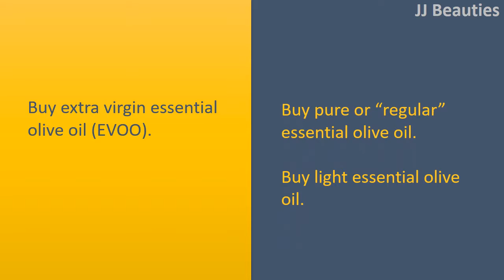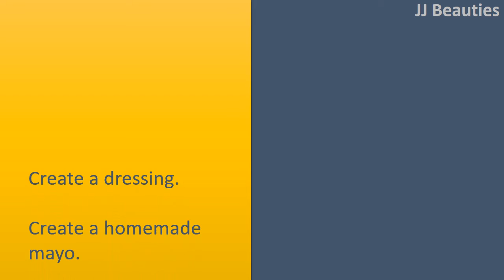DIY ticks to use Olive Oil For Food - magical heath benefits of ollive oil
How to Add Essential Olive Oil for your Diet.

Buying Essential Olive Oil.
Buy extra virgin essential olive oil (EVOO).
Buy pure or “regular” essential olive oil.
Buy light essential olive oil.

Incorporating Essential Olive Oil inside your Cooking and Baking.
Stir
fry with essential olive oil.
Marinate with essential olive oil.
Bake with essential olive oil.

Incorporating Essential Olive Oil in Dressings and Dips.
Create a dressing.
Create a homemade mayo.
Create a pesto.
Create a dip.